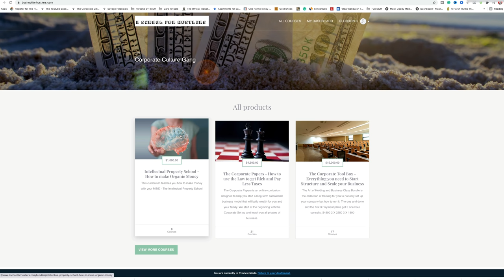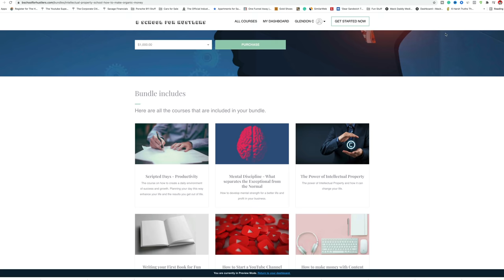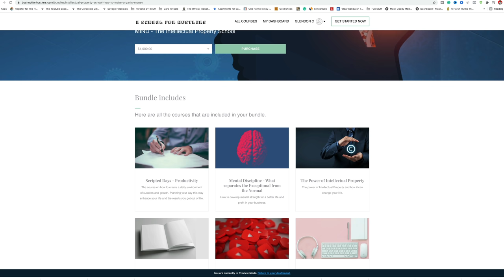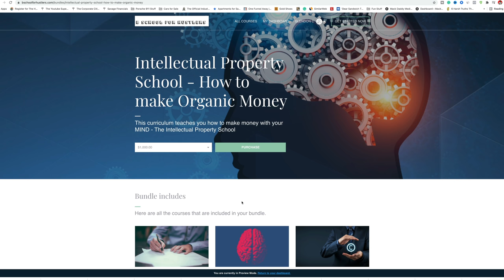The Cancel Glendon Cameron Project has Gone off the Rails